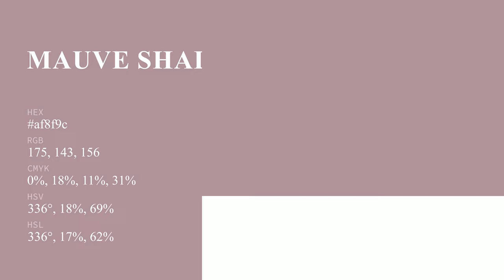Mauve Shadows color af8f9c hex color - Violet color - Cool color af8f9c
What color is Mauve Shadows ? af8f9c hex color - Violet color - Cool color af8f9c

Hex af8f9c Color Code is also known as Mauve Shadows color.

Hex af8f9c Color code in RGB color code model is created after adding 68.63% red color, 56.08% green color and 61.18% blue color.
Hex af8f9c Color code in CMYK color (process color) code model is generated after subtraction of 0% cyan, 18% magenta, 10% yellow and 31% black.